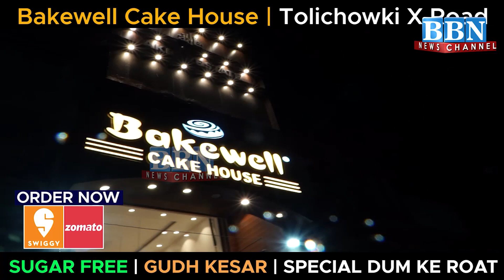Raat mein Shops open karne ke Sawal par CP ne Kiya kaha? | BBN NEWS